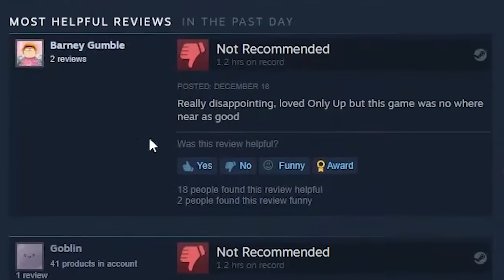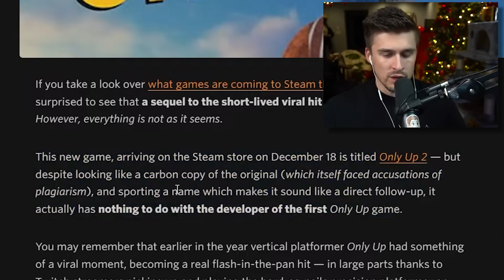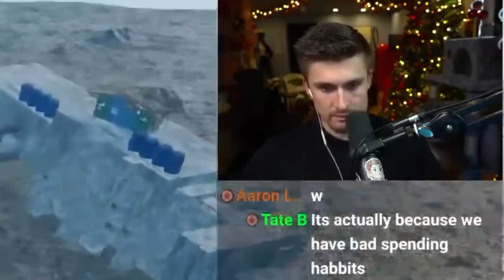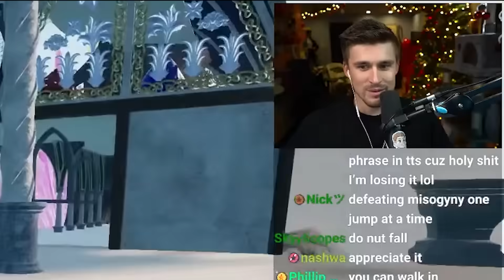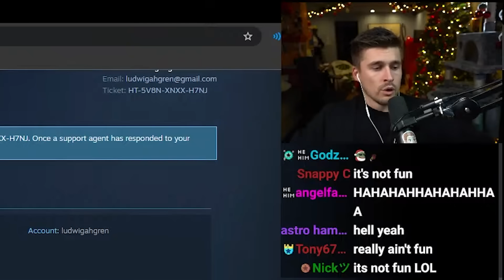They made a Sequel to Only Up. It's horrible.